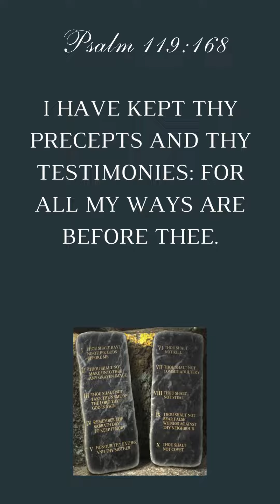GOD'S LAW - Psalm 119 - 21 - Peace in keeping God's law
The Loud Cry presents the next short video in the series: "GOD'S LAW - Psalm 119."

21 - Peace in keeping God's law
A series of short videos looking in particular at Psalm 119.
This psalm reveals so much about God and the provision of His law. It reveals the beneficence of God through the rewards of blessings, peace, comfort and salvation. Detailing the necessity to know, understand and keep the law of God: giving instruction on how to live, being a true follower of the Lord - even in times of adversity. The psalm even lists the character traits that those who keep God's law will display,  whilst revealing the opposing character traits of those who deny not only the law of God, but God Himself.

We should all be confident in God's law, for it is true, unchangeable, everlasting and faithful. All who keep God's law will find hope, contentment and salvation. However it is important, as followers of Christ, that we reflect God's glory back to Him: keeping His law; praying for understanding of the law; ultimately living according to the law that we may be refined here on earth, so being fit for heaven.